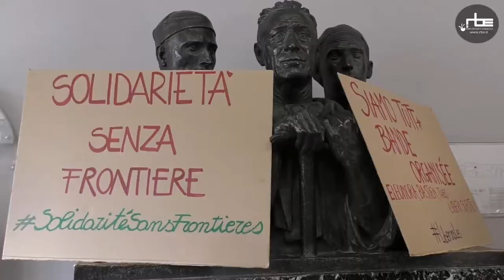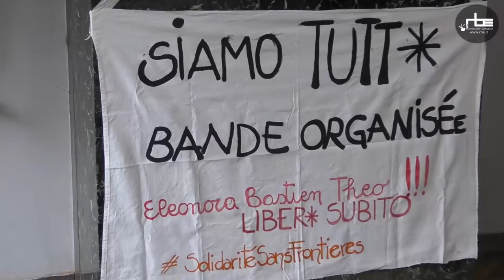La solidarietà a giudizio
La vicenda dei tre attivisti arrestati sul confine francese e poi liberati in attesa del processo che inizierà giovedì 31 maggio a Gap.

Il servizio di Diego Meggiolaro